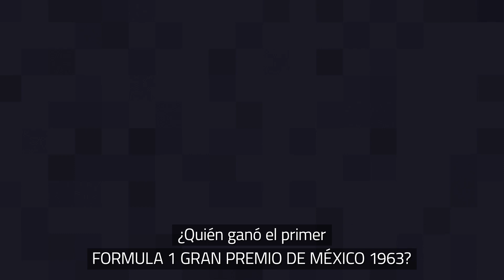Hulkenberg Quiz MexicoGP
Esta vez es turno de Hulkenberg para responder el pequeño quiz sobre el MexicoGP.